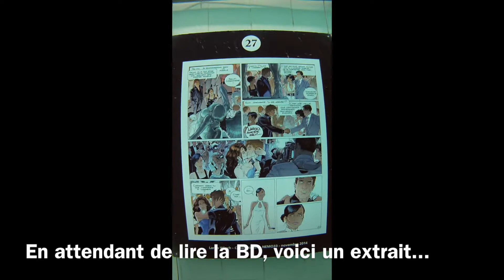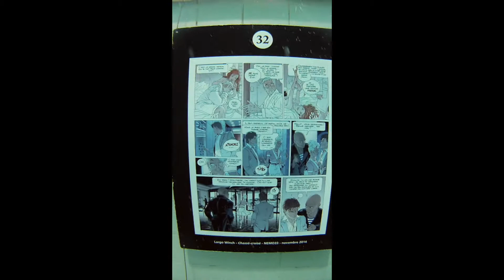Largo Winch à Nemo le 30/11/2014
Sortie à Nemo 33 pendant "l'expo" LARGO WINCH pour son dernier album (Chassé croisé). Film de quelques planches...